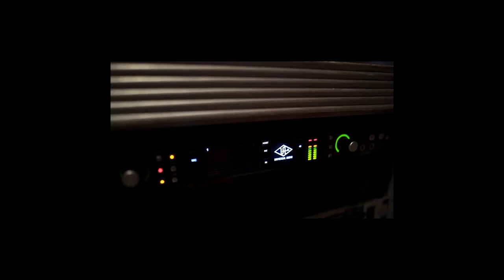TRACK WORLDS PRODUCTION